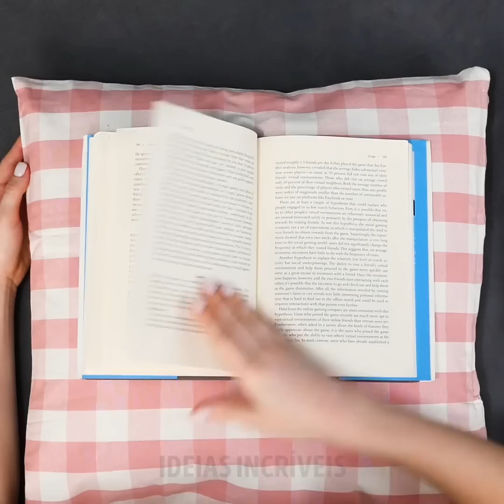SOLUÇÕES SIMPLES PARA A CASA QUE VOCÊ VAI AMAR || TRUQUES ÚTEIS E RÁPIDOS PARA SEU LAR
MINUTAGENS:
01:34 Como consertar um tapete antigo
06:01 Inteligentes truques de organização para sua casa
07:25 Como dobrar seus lençóis
09:32 Como dobrar as sacolas de compras
09:53 Grandes ideias para uma casa confortável